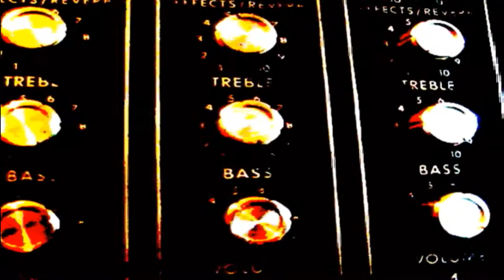TRICICLO CIRCUS BAND [RECOMENDACIÓN MUSICAL]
QUEMATUCABEZA en colaboración con Enjaulando Ideas presenta la Recomendación musical con Tres  Tristes Tangos, Orquesta basura y Triciclo Circus Band en un recital que ofrecieron el 8 de agosto de 2012 en el metro San Lázaro.